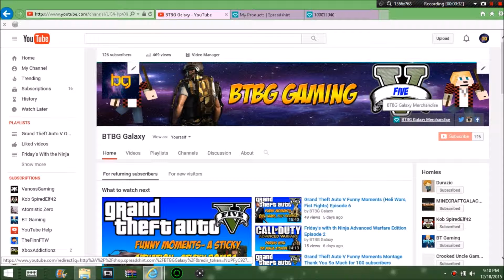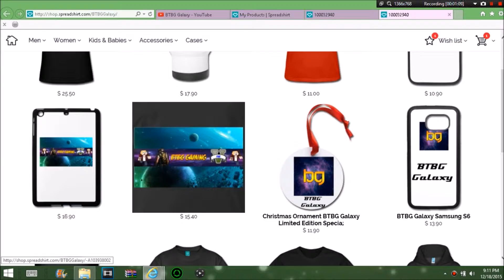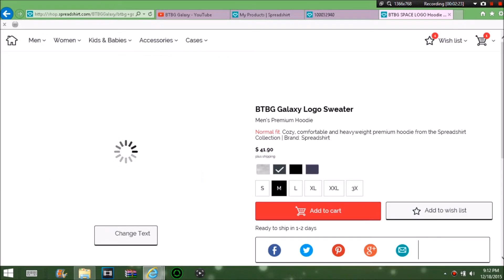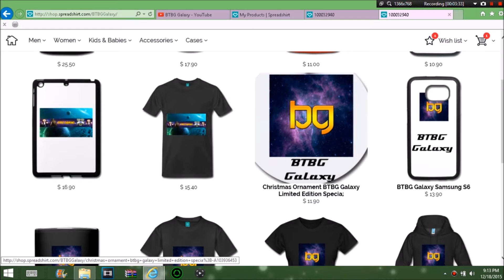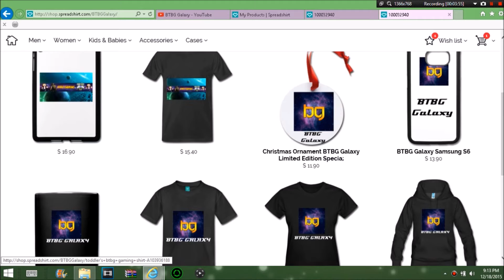Channel Update Merchandise Out Now!!!!!!